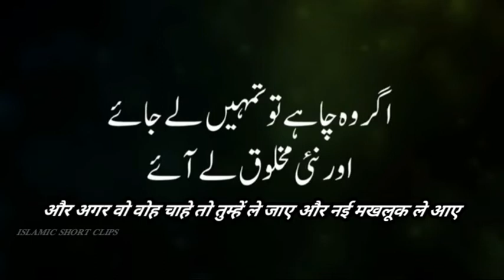ऐ लोगो तुम सब अल्लाह के मोहताज़ हो